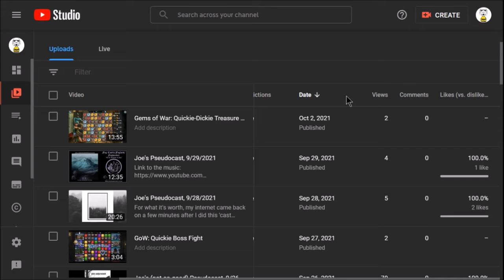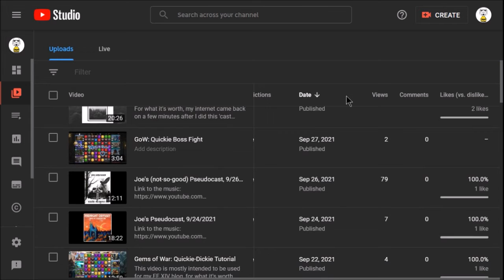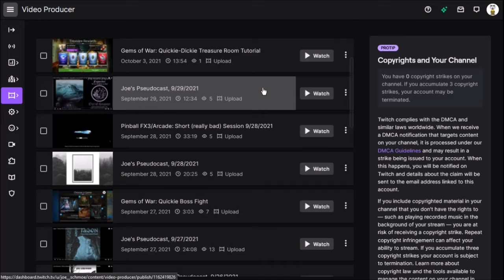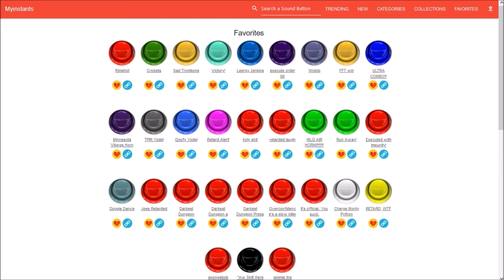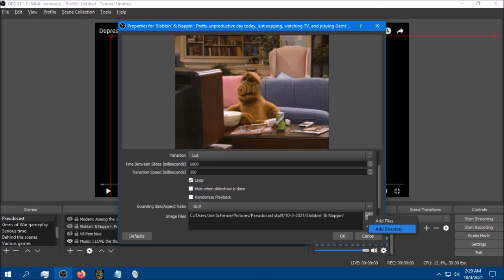Joe's (3rd try) 'Cast, 10/4/2021